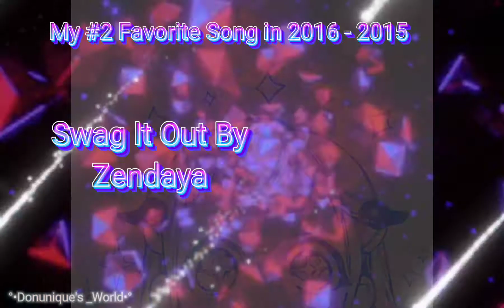🌌🎵 My Favorites Songs That I Use to listen to 2020 - 2015 °•Donunique's _World•°🌌🎵